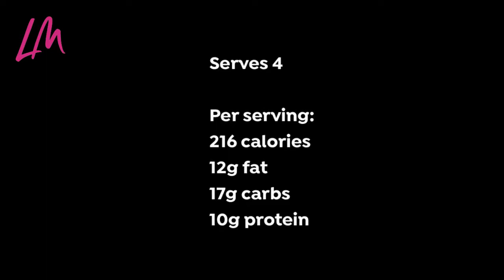Healthy Oaty Bites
Find inspiration for your weight loss and healthy eating with my delicious and simple range of recipes.

In this video, I show you how to make a very simple snack that supports your weight loss  - Oaty Bites

* Quick and Easy Oaty Bites *

• 35g oats (use gluten free if preferred)
• 30g ground almonds
• 30g dried blueberries (or use dried fruit of your choice)
• 20g chopped pitted dates
• 35g vanilla flavour whey or rice protein powder (optional)
• 25g coconut oil, melted
• 30ml unsweetened almond milk

Makes 4 squares
Per square:
216 calories
12g fat
17g carbs
10g protein

Line the base of a 15x15cm oven tin with baking paper.

Place all of the ingredients in a large bowl and mix well until combined. Note: if you aren’t using protein powder, you will only need around 20ml of almond milk.

Transfer the mixture to the tin. Press down and flatten the surface with a spatula. Refrigerate until firm. Cut into 4 pieces.

LM Fitness have been offering fitness, nutrition and lifestyle coaching to women in the UK for over a decade, and are now able to offer online coaching internationally through the two programmes Sweat & The Goddess Lifestyle.

The LM YouTube channel offers a range of videos including healthy recipes, exercise suggestions, workouts, hot topics and more.

Instagram.com/lmfitness1